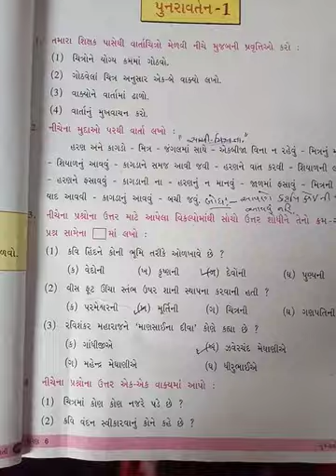std.6 guj punravartan .1